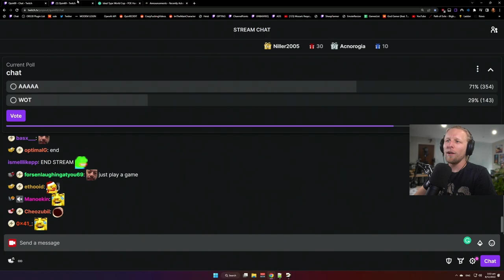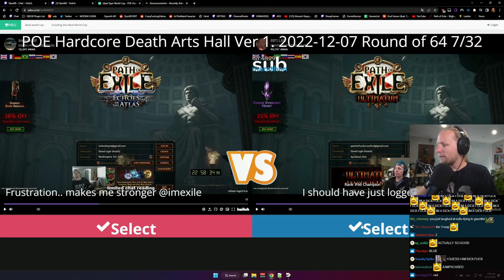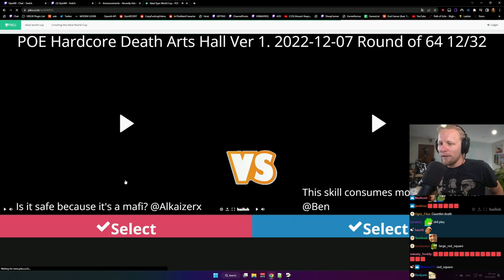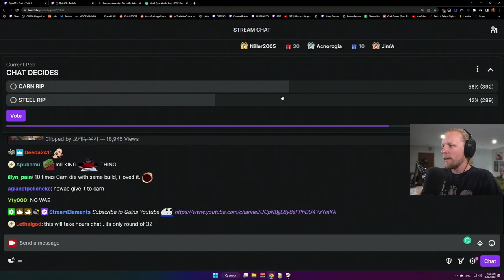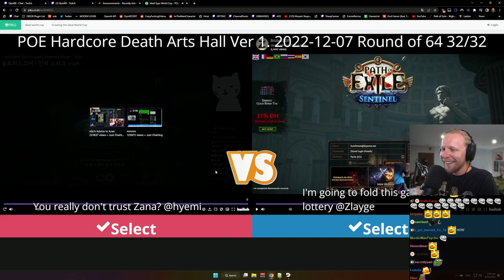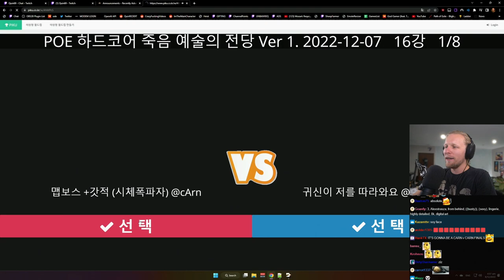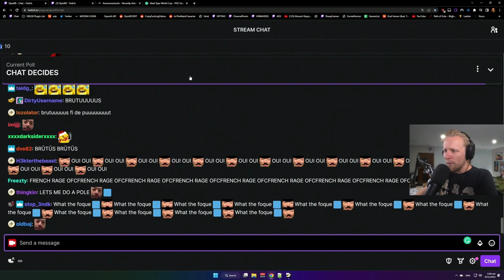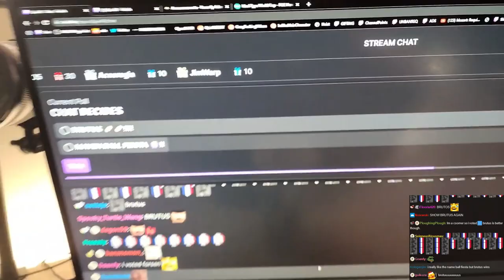Best PoE RIPs of All Time - RIP Clip Tournament